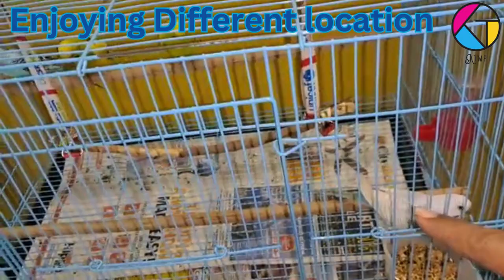Our Guests for 4 Days in Shruti Puri Krishnayan house.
Parrots such as parakeets, macaws, cockatiels, and cockatoos belong to the order Psittaciformes.
They come in various shapes and sizes, but they all have a few things in common.
First, the bird must have a bent beak and zygodactyl feet to be categorized as a parrot which means that each foot has four toes.
Two of which point forward and two of which point backward.
The majority of parrots are gregarious birds that live in flocks.This scientific family includes many birds besides parrots. Among them are macaws, lovebirds, lories, lorikeets, keas, and parakeets, including the budgerigar, or budgie. Cockatoos and cockatiels belong to a closely related family.

तोते, मकाओ, कॉकाटील्स और कॉकैटोस जैसे तोते Psittaciformes के क्रम से संबंधित हैं।
वे विभिन्न आकृतियों और आकारों में आते हैं, लेकिन उन सभी में कुछ चीजें समान हैं।
सबसे पहले, पक्षी के पास एक तोते के रूप में वर्गीकृत होने के लिए एक मुड़ी हुई चोंच और जाइगोडैक्टाइल पैर होने चाहिए, जिसका अर्थ है कि प्रत्येक पैर में चार उंगलियां होती हैं।
जिनमें से दो आगे की ओर इशारा करते हैं और जिनमें से दो पीछे की ओर इशारा करते हैं।
अधिकांश तोते झुंड में रहने वाले झुंड में रहने वाले पक्षी हैं।इस वैज्ञानिक परिवार में तोते के अलावा कई पक्षी भी शामिल हैं। उनमें मकाउ, लवबर्ड्स, लॉरीज़, लोरिकेट्स, केज़, और तोते शामिल हैं, जिनमें बजरीगर, या बजी शामिल हैं। कॉकटू और कॉकटू एक करीबी से संबंधित परिवार से संबंधित हैं।